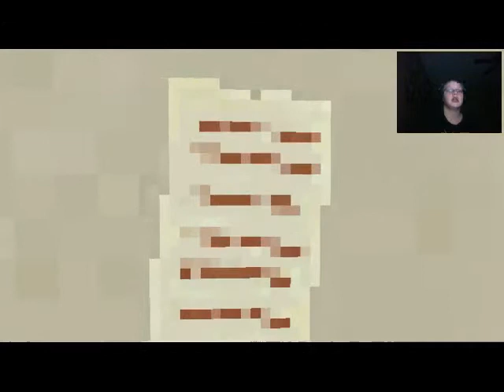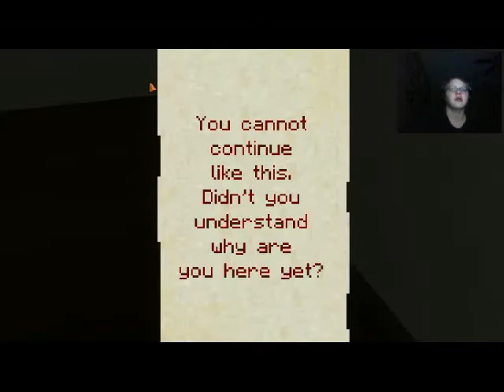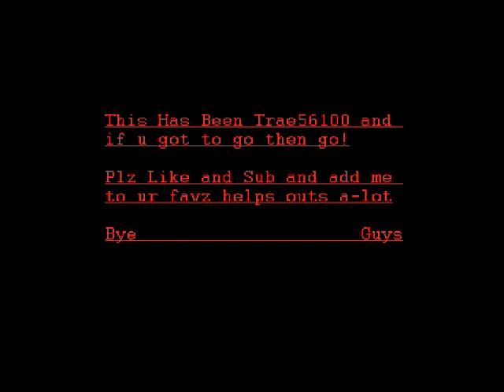7 Days Part 2: MOST F UP GAME I HAVE EVER PLAYED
THIS HAS TO BE ONE OF THE MOST SCARIEST GAMES I HAD EVER PLAY, TRY IT FOR YOURSLEF